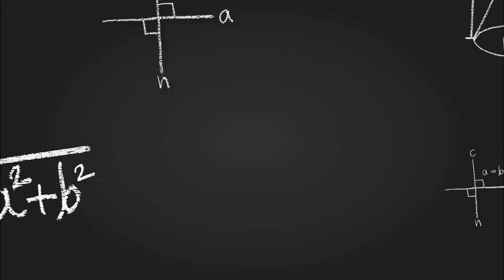New intro for our channel teacher director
teacher director,konuru